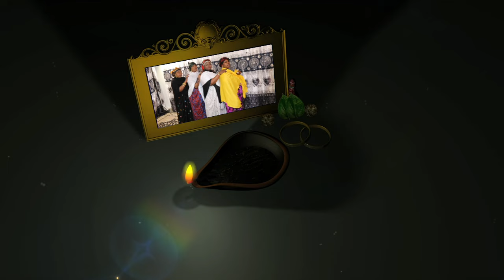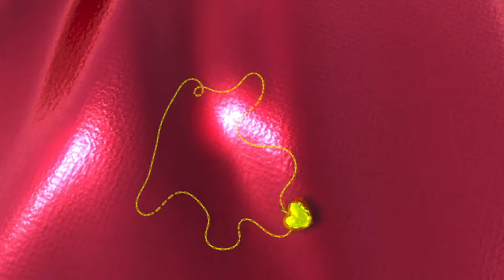SOMALI BANTU WEDDING DAAF PORTLAND.OR